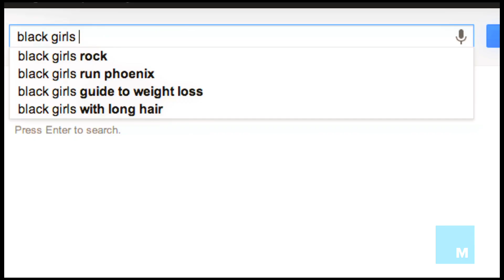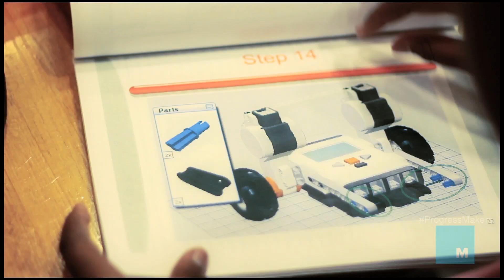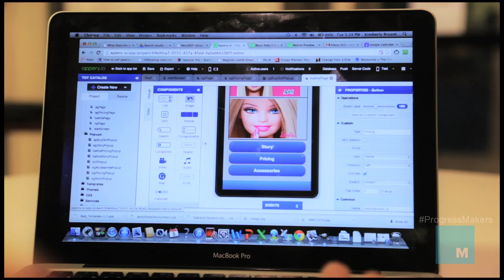How to Get Minority Girls Psyched About Programming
In college and during her career, Kimberly Bryant often found herself the only black female scientist in the room. The biotech engineer founded the Bay Area non-profit Black Girls CODE in 2011 so that today's young girls will never find themselves in that position. Bryant realized that it wasn't a lack of interest in science that led to a dearth of diversity in her field; it was a lack of access. Black Girls CODE's goal is to drive access and exposure, closing the digital divide.